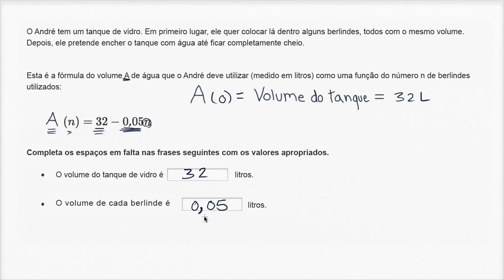Equações lineares: berlindes - Khan Academy em português (7º ano)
Vídeo original: Linear equations word problem: marbles